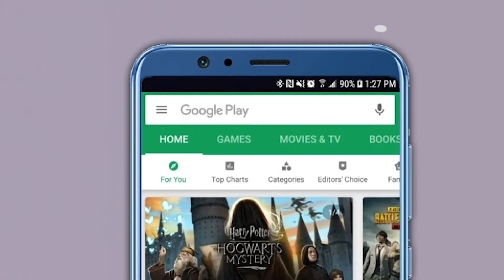"भिडे वाड्याला राष्ट्रीय स्मारक दर्जा द्यावा" - छगन भुजबळ | Chhagan Bhujbal | Sharad Pawar | NCP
विधानसभेच्या हिवाळी अधिवेशनाचा आजचा दूसरा दिवस आहे आणि सत्ताधारी आणि विरोधकांमध्ये जुंपल्याच पाहायला मिळत आहे. त्यातच सत्ताधारी आणि विरोधकांनी एकमेकांनं विरोधात पायऱ्यांवर घोषणाबाजी देखील केली. दरम्यान, आमदार छगन भुजबळ यांनी माध्यमांना प्रतिक्रिया दिली. भिडे वाड्याला राष्ट्रीय स्मारक दर्जा द्यावा अशी मागणी केली छगन भुजबळ